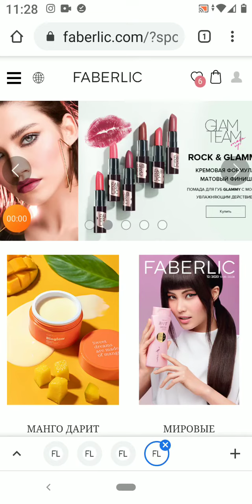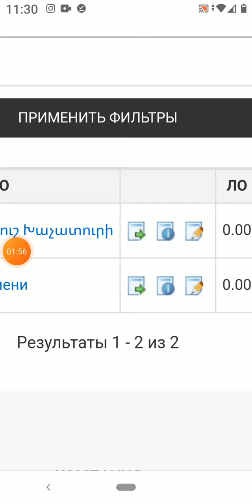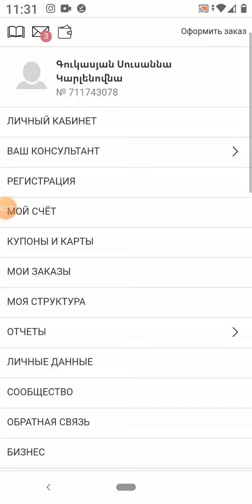Ինչպես ստուգել թիմային բալերը